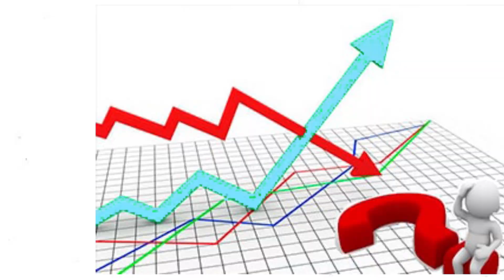VIENE UNA RECESIÓN ? 4 COSAS QUE DEBES HACER PARA PREVENIR- 4 errores que puedes cometer.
¿La tasa de interés sube de nuevo a 41,6%, estamos tocando máximo? Vienes una recesión? En este video hablamos de 4 cosas que debemos hacer para prevenir.

00:00 De que hablaremos
00:39 QUE PUEDE PASAR
01:35 4 cosas que debes hacer
04:24 Posible recesión
03:16 4 ERRORES QUE PUEDE COMETER

✅ ANTES DE UNIRTE DEJANOS UN COMENTARIO CHARLEMOS únete a mi telegram